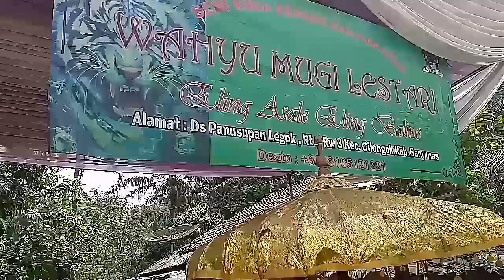Ebeg Banyumasan | tarian kethek ogleng | ebeg WAHYU MUGI LESTARI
Lokasi :
Grumbul Kaligecek
Desa Kasegeran
Kecamatan Cilongok
Kabupaten Banyumas